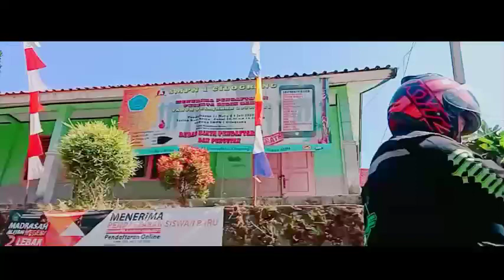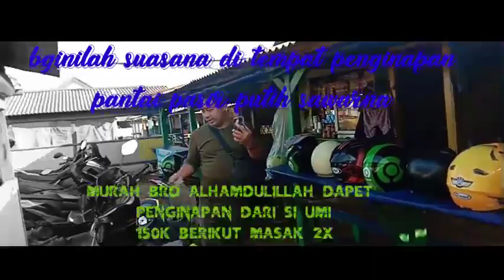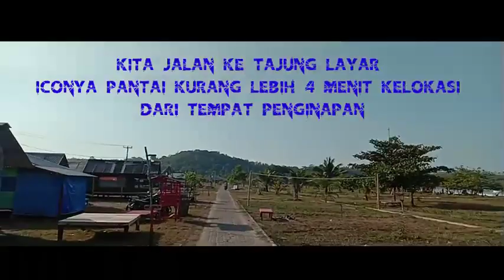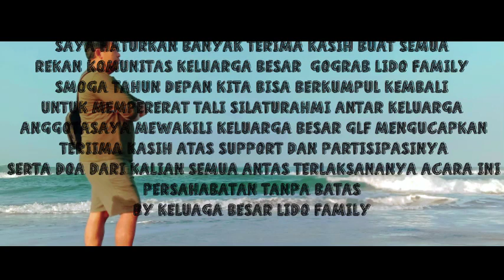Touring gograb lido cigombong||the sawarna Beach banten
Alhamdulillah puji syukur kehadirat allah swt yang telah memberikan kesempatan kepada kita untuk bisa saling bersilaturahmi dan berkumpul bersama .saya perwakilan dari komunitas keluarga besar gograb family (GLF)mengucapkan terima kasih atas terlaksanya acara KOPLAK (kopdar sabari ngaprak )go to sawarna 5.6 september 2020 ini untuk semua crew gograb lido family baik yang hadir mau pun yg tidak hadir atas support dan partisipasinya smoga untuk kedepanya bisa lebih menarik lagi dan banyak yg hadir aamiinn

selamat menonton vidio ini ini
mohon jangan diskip dukung truz channel ini agar trus berkembang dan memberikan motivasi dan jalan menuju sukses .salam satu aspal.

gograb lido family (GLF)